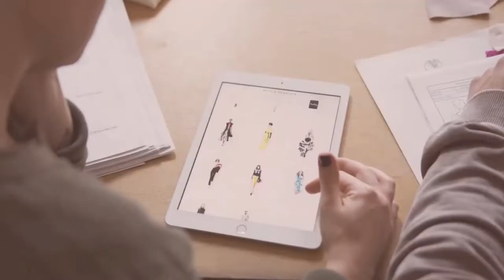Avarest Home Decor 34